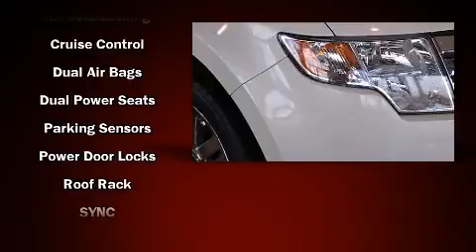2008 Ford Edge Limited in Dublin, CA 94568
Dublin Honda
6300 Dublin Blvd.

Introducing the 2008 Ford Edge. With just over 30,000 miles on the odometer, this vehicle stands out from the competition! We have a skilled and knowledgable sales staff with many years of experience satisfying our customers needs. We'd be happy to answer any questions that you may have.